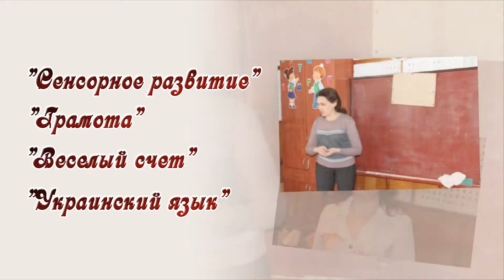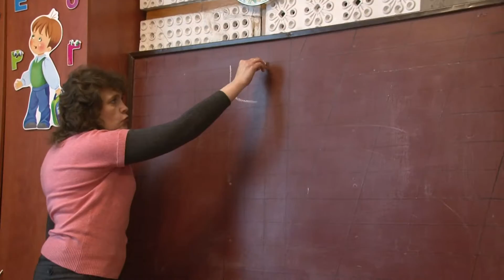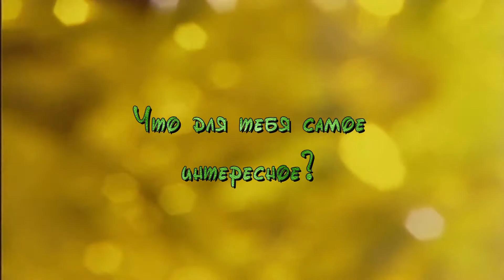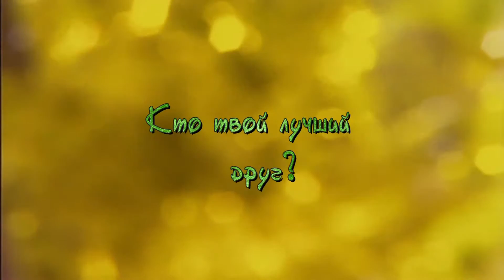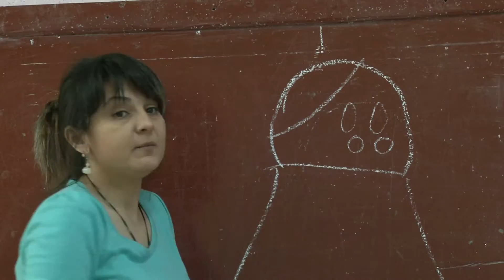Выпускной в студии "Радость"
г. Донецк,  2014 год, группа "Б"